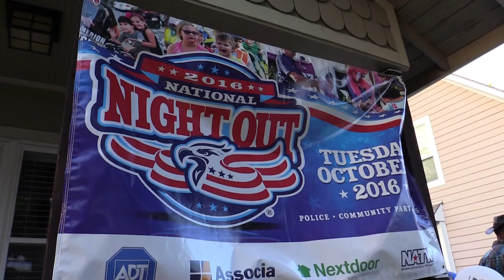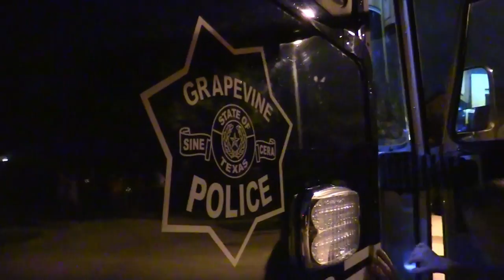NNO 2016 video